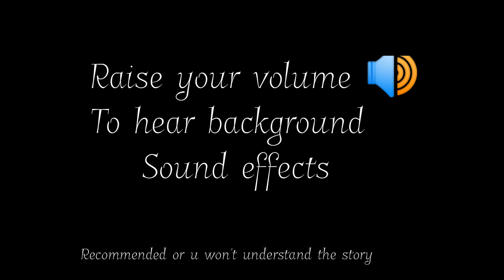Jurassic Fall //part 1(Blue x indoraptor maybe) 13+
Ahm.
This is a cross of Titanfall 2 and Jurassic World cuz wai not :/

Characters :

Profesor malcolm (i made cuz wai not)
Grunt Captain
Grunts in da background
Indoraptor
Prawlers (the pesky yellow and blue monsters)
A winged creature in titanfall 2(i forgot the name)

Song - titanfall 2 main theme

I use :

FlipaClip